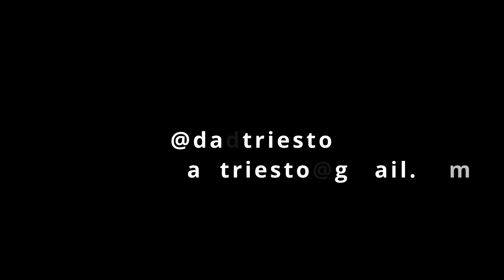Hardspace Shipbreaker v1.0, 57 (Story: Weaver and Dee Dee Tell Tales. Lou Tells One Of Her Own.)